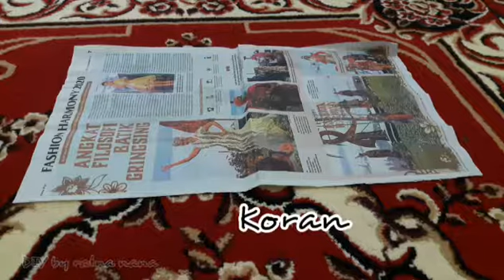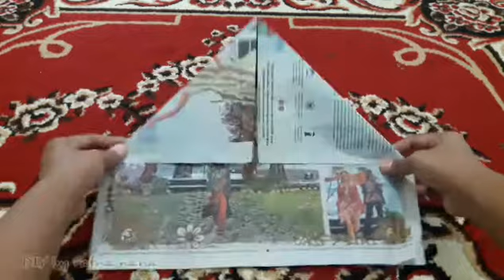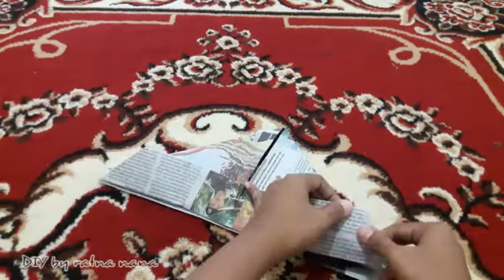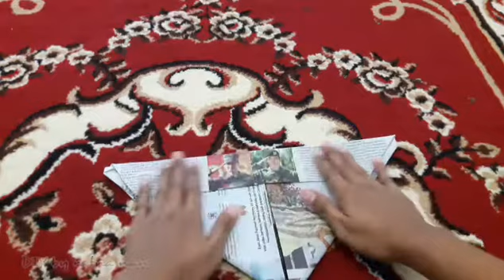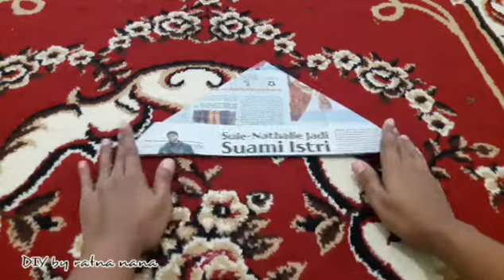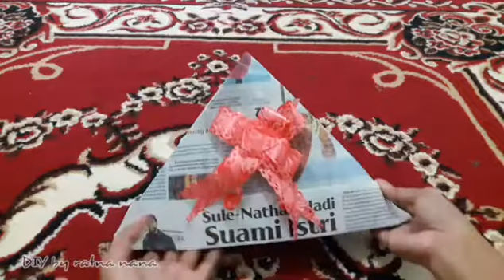tutorial membuat topi dari koran bekas || tugas sekolah sbdp || easy DIY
tugas sekolah anak SD pelajaran sbdp membuat topi dari koran ,,